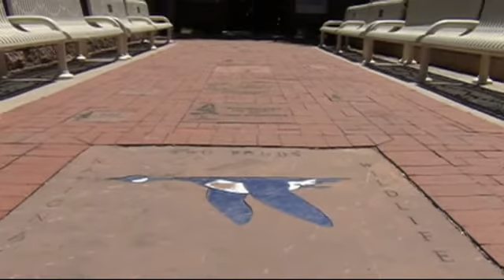U.S. Fish and Wildlife Service - Two Ponds National Wildlife Refuge - RangeTracker